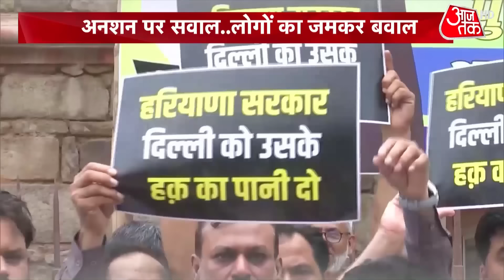Delhi Water Crisis: दिल्‍ली में जल संकट पर सियासत, AAP के 'पानी सत्‍याग्रह' पर BJP का बड़ा सवाल?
दिल्‍ली में पानी के संकट को लेकर जमकर राजनीति हो रही है. आम आदमी पार्टी की नेता आतिशी अनशन पर बैठी हैं, वह 'पानी सत्‍याग्रह' कर रही हैं. आतिशी के अनशन का तीसरा दिन है. AAP ने जल संकट का पूरा ठीकरा हरियाणा सरकार पर फोड़ दिया है. साथ ही हमेशा की तरह दिल्‍ली के उपराज्‍यपाल वीके सक्‍सेना को घेरे में लेने की कोशिश की है. आम आदमी पार्टी के कार्यकर्ता सड़कों पर उतर रहे हैं, जिन्‍हें रोकने के लिए पानी की बौछार की जा रही है. पानी पर जारी सियासत में बीच आम लोग भीषण गर्मी में बूंद-बूंद पानी को तरस रहे हैं. दिल्‍लीवासियों की 'प्‍यास' कब बुझेगी, इस सवाल का जवाब शायद ही किसी के पास हो.